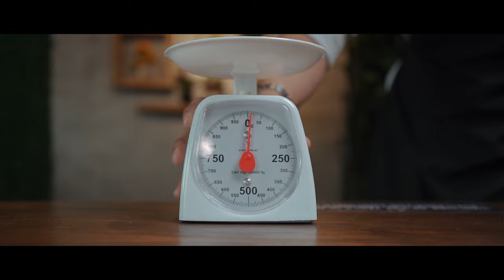Milktea "EPIC B-ROLL"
Cinematic B-ROLL / Revibe

Gears:
Sony A73
Pilotfly Adventurer
Sony 90mm Macro 2.8
GODOX SL60
Godox Bowens mount gridded rectangular softbox

Music/Sound Effects Licensed: Epidemic Sounds